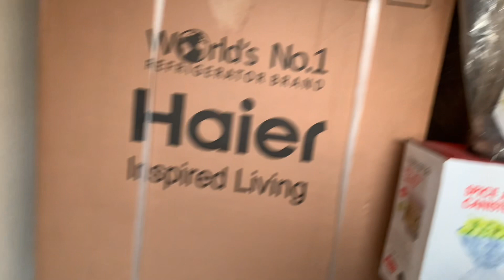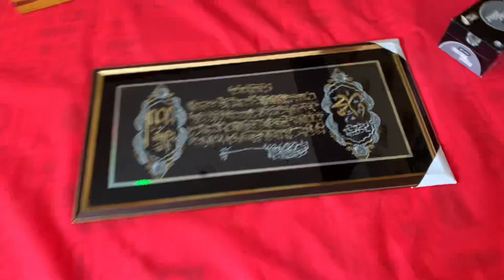First Vlog In Susral ♥️ | Decoration utr le 🫤 | Ishmal Fatima